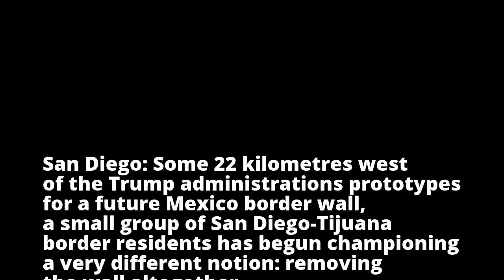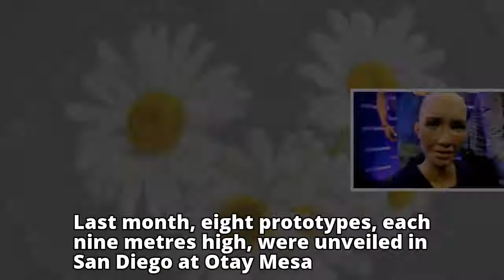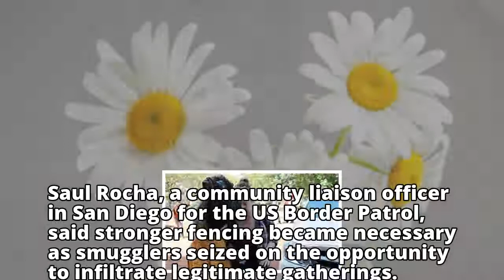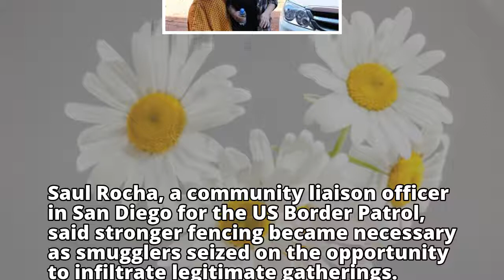A proposal for different kind of Mexico wall: a border park